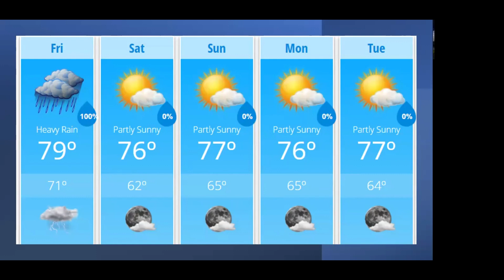Friday Weather Forecast Update 9/27/2024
The latest on Helene and what to expect as we move through the day today.